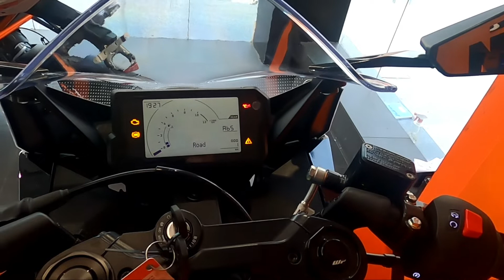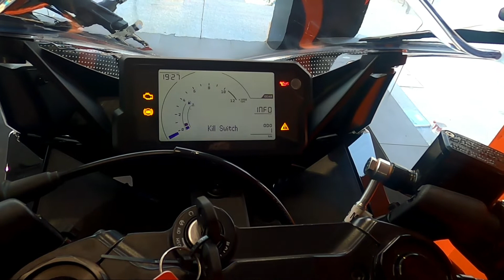2022 KTM RC 200 | most detailed review | Price, Milage everything